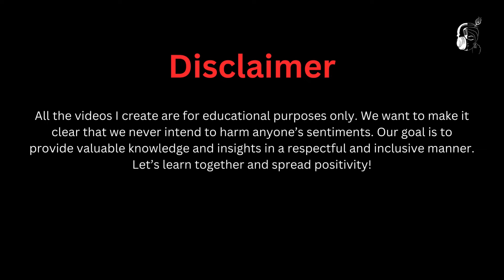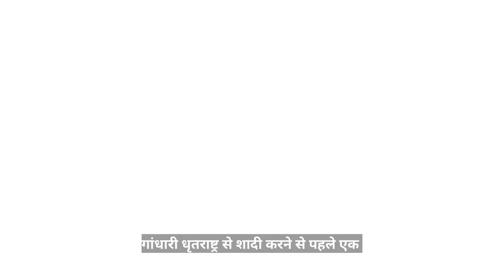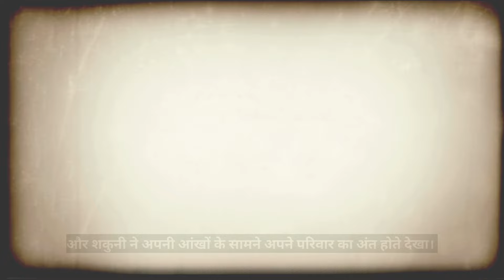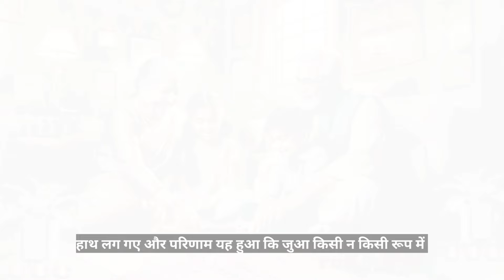महाभारत युद्ध के पीछे शकुनि का क्या उद्देश्य था?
Welcome to our channel where we unravel the intricate tale of Shakuni from the Mahabharata, shedding light on his complex past and the reasons behind his relentless pursuit to annihilate the Kauravas. Shakuni, often portrayed as a cunning and vengeful character, played a pivotal role in the epic saga, influencing key events that shaped the destiny of the Kuru dynasty.

Join us on this journey as we explore Shakuni's origins, his deep-seated grudge against the Kauravas, and the strategic maneuvers he employed to manipulate the course of history. Through detailed analysis and mythological insights, we uncover the layers of Shakuni's psyche and his impact on the epic narrative of the Mahabharata.